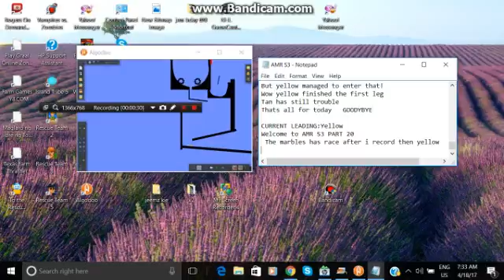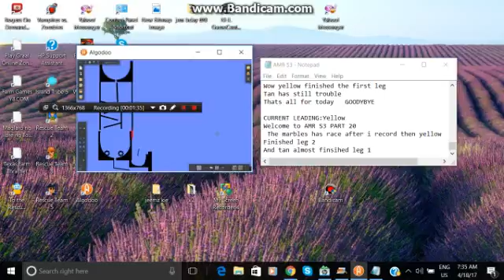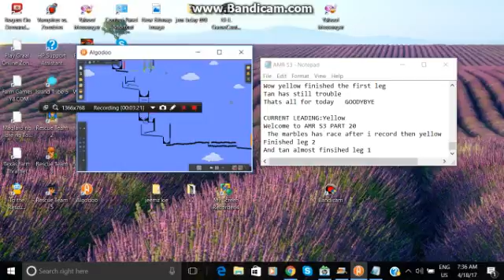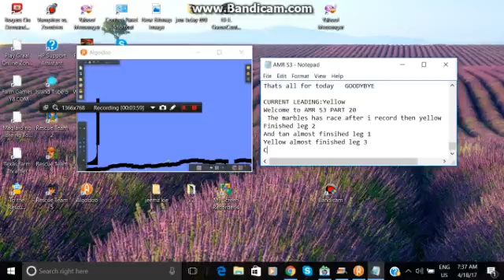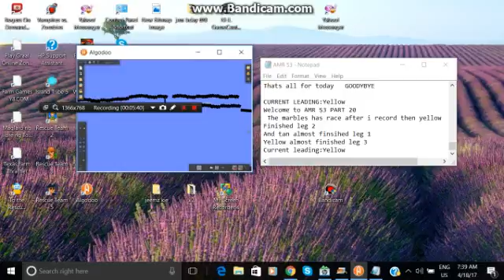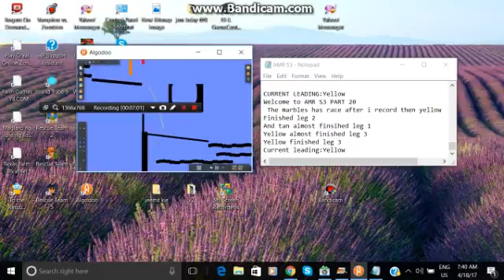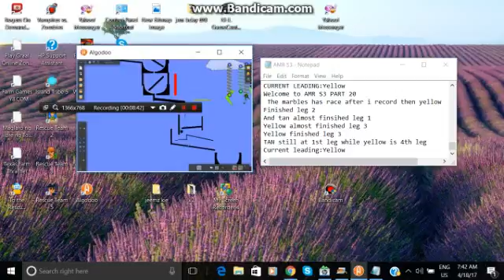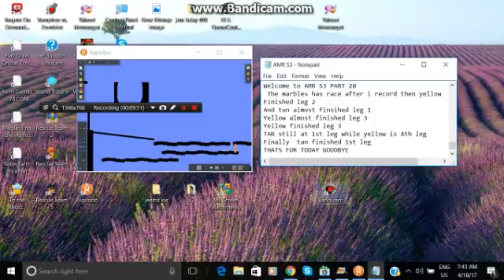Amazing marble race season 3 part 20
Finally everyone passed 1st leg